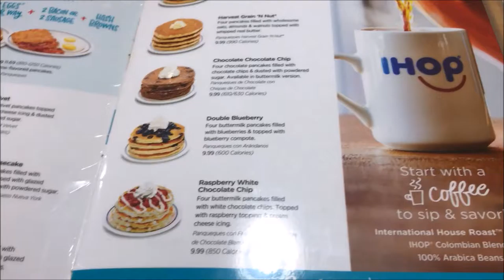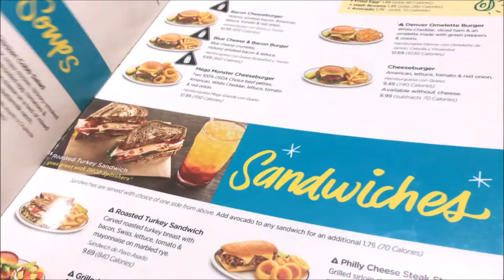IHOP BREAKFAST WITH MY BROTHER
Spent the last full day with my brother before I leave and we went to IHOP :)